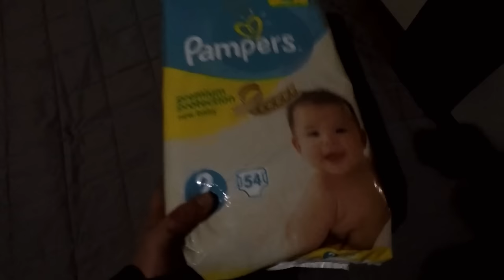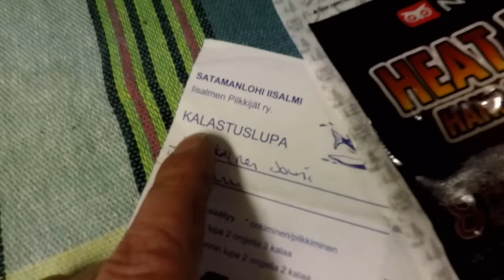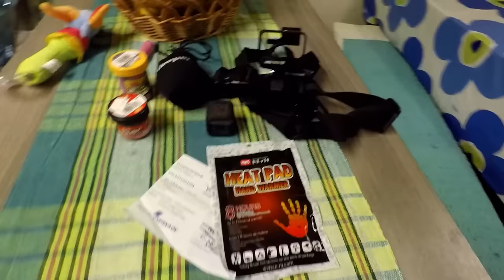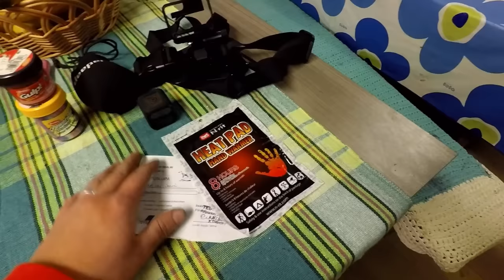Lauantai- bensaletku irti oli